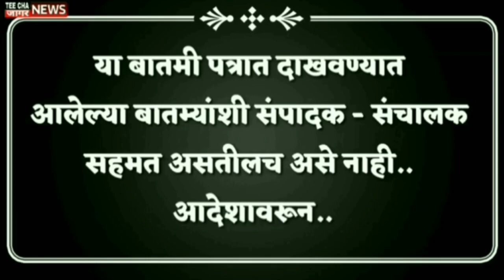bjp अमित शाहांच्या 'त्या' चार प्रश्नांना उद्धव ठाकरे याचं सडेतोड प्रत्यत्तुर.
teechajaagarnews maharashtra bjp अमित शाहांच्या 'त्या' चार प्रश्नांना उद्धव ठाकरे याचं सडेतोड प्रत्यत्तुर.